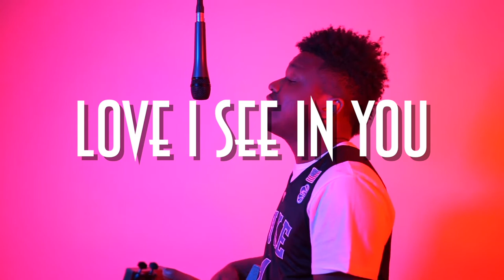SUNY Cortland, Prince Teejay | SUNYFest 2021